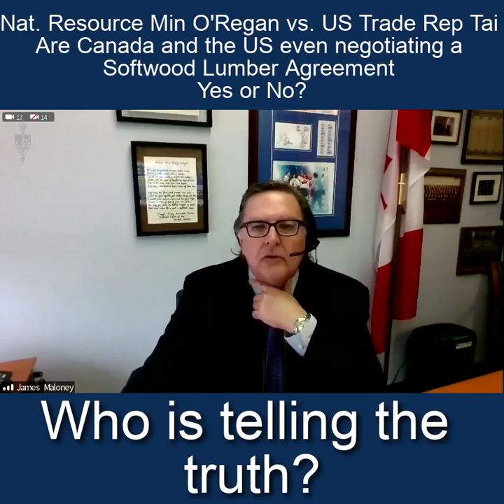O'Regan vs Tai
*A MUST SEE* At committee I questioned Minister Seamus O'Regan about U.S. Trade Rep Tai’s comments about Canada being unwilling to negotiate a softwood lumber agreement.